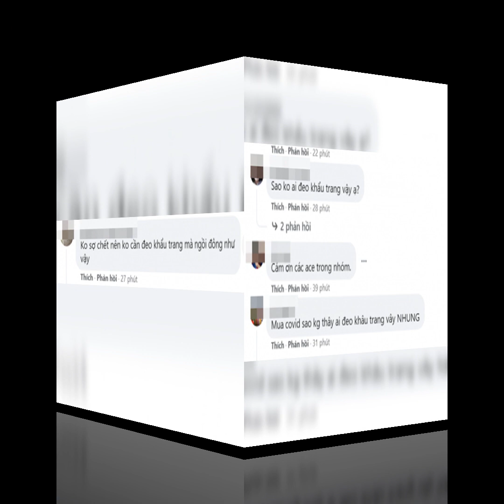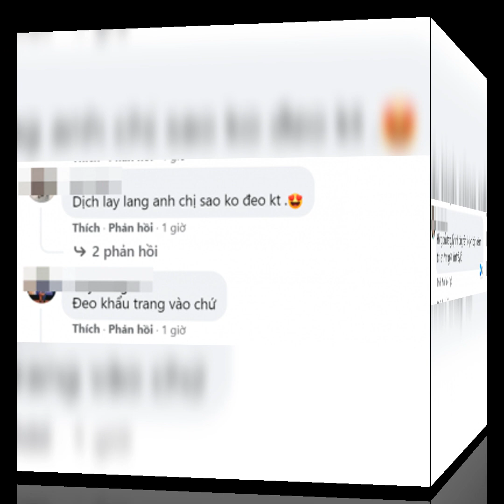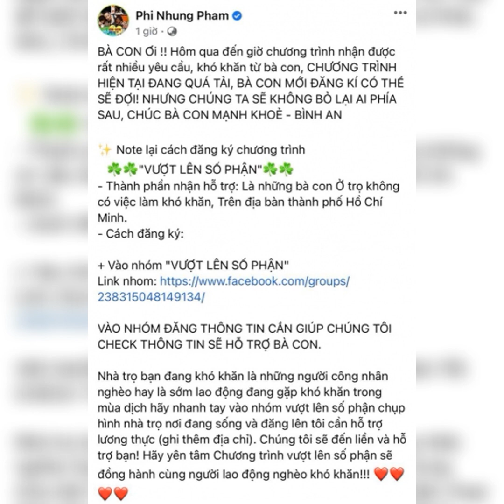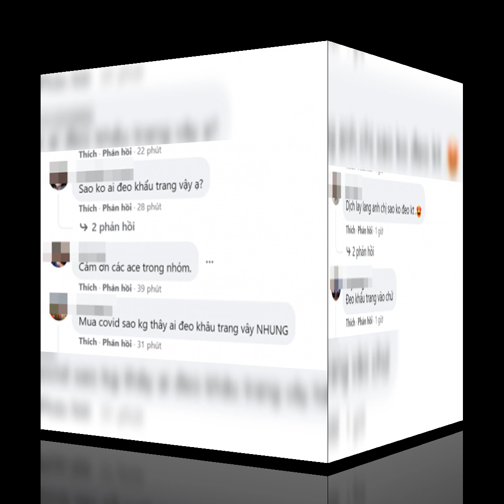Phi Nhung bất ngờ đăng ảnh đi từ thiện cùng Hồ Văn Cường nhưng không đeo khẩu trang và cái kết